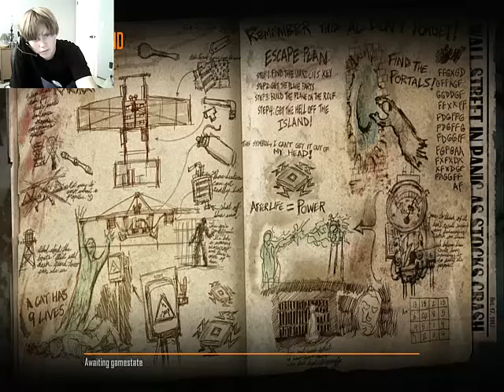Zombies: Quest For Redemption - 1 Pt.1